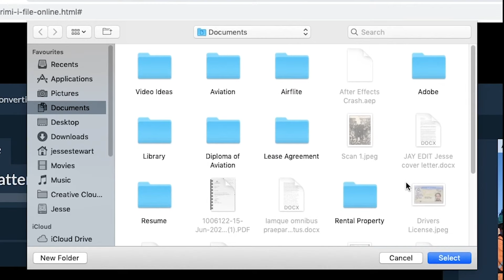Come Decomprimere i File Online (Facile e Gratuito!)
Questo video mostrerà come decomprimere i file ZIP in pochi clic. Nessun software aggiuntivo richiesto e completamente GRATUITO!

1. Per selezionare il file zip, hai due opzioni:
  - Clicca "Seleziona il file zip da estrarre" per aprire il selettore dei file
  - Trascina e rilascia il file zip direttamente nel pannello di decompressione dei file

Inizierà lestrazione del file e verrà elencato il contenuto del file zip una volta completato.

2. Fai clic su "Salva" sui singoli file per salvare il file sul tuo disco locale.